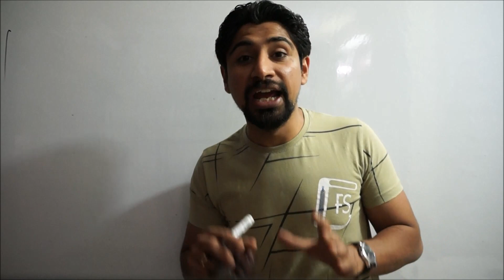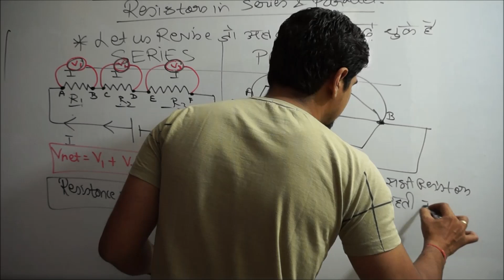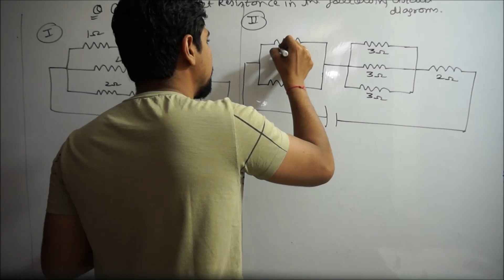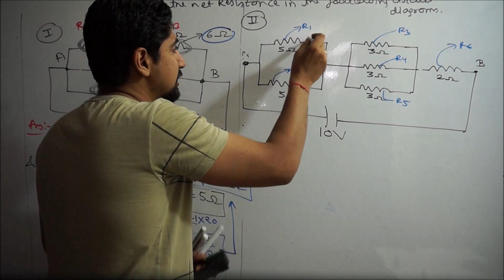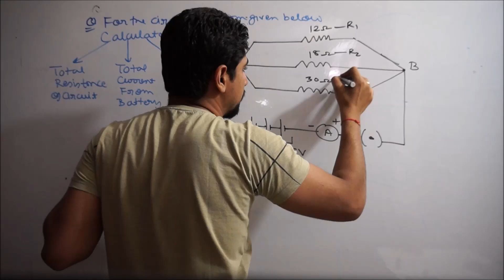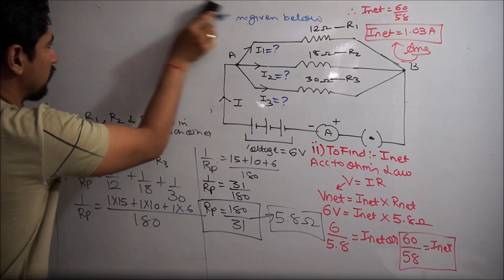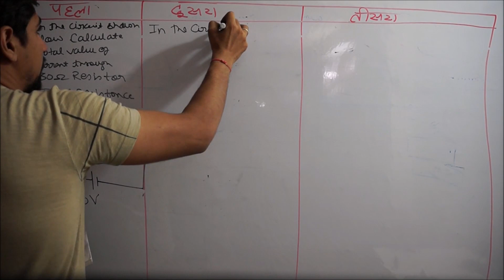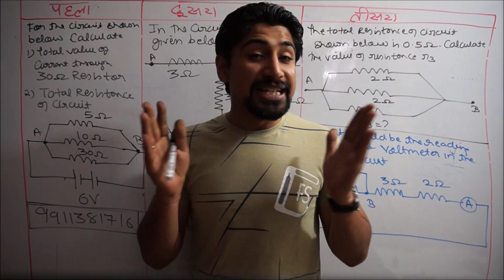PART 5 : ELECTRICITY CLASS 10TH: NUMERICALS ON SERIES & PARALLEL COMBINATION OF RESISTORS BY DR.AMAN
DEAR STUDENTS: THIS IS THE 5th VIDEO LECTURE OF   ELECTRICITY SERIES. BEFORE U WATCH AND PRACTISE THE QUESTIONS GIVEN IN THIS LECTURE. PLS WATCH THE PREVIOUSLY UPLOADED LECTURES GIVEN BELOW: